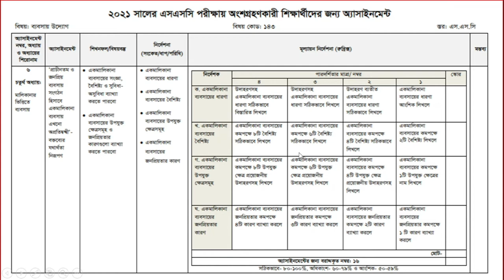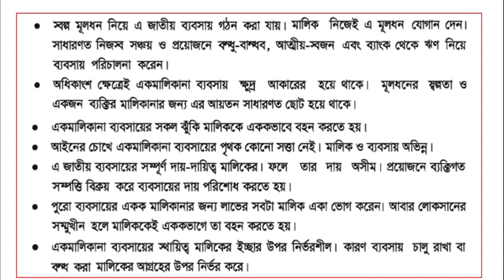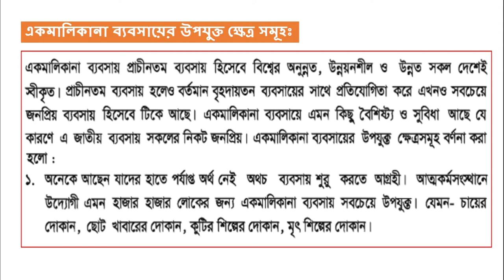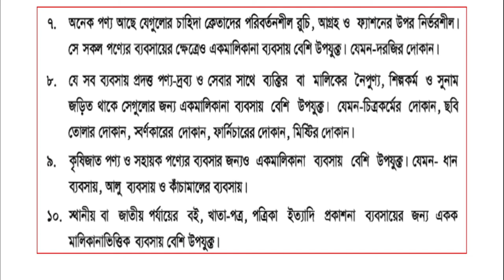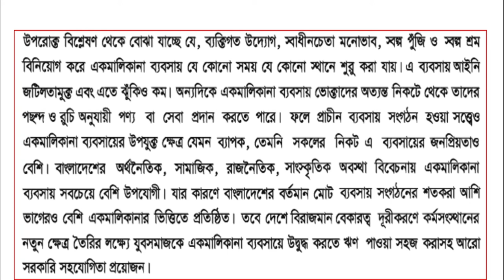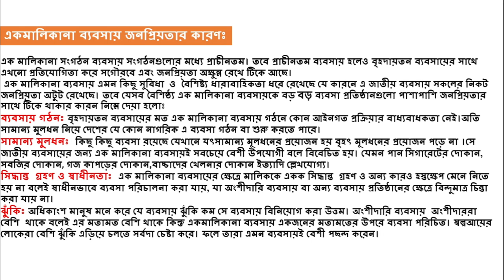SSC Assignment 2021 8th Week ব্যবসায় উদ্যোগ ।। SSC ২০২১ অ্যাসাইনমেন্ট ৮ম সপ্তাহ ।।ব্যবসায় উদ্যোগ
এসএসসি   ব্যবসায় উদ্যোগ ৮ম সপ্তাহের অ্যাসাইনমেন্ট সমস্যা সমাধান করে দেখানো হয়েছে । এখানে ক খ গ ঘ  এর নির্ভুলসমাধান দেখানো হয়েছে।